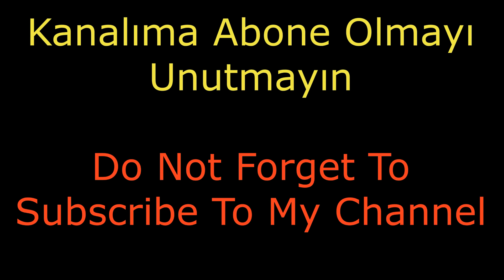PUBG DANS FİGÜRLERİ AÇMA